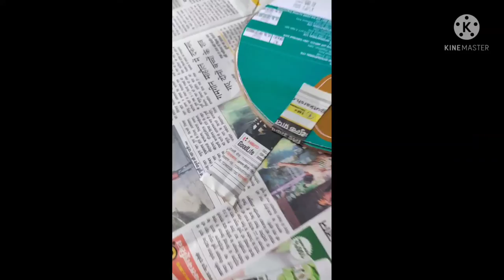Cow Pichwai Painting Wall Decor/ Pichwai Painting On Cardboard/ Pichwai Painting Tutorial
Hi friend
Pichhwai are devotional pictures found on paper which portray Lord krishna. They originated in the Deccan , Indian, and the village of Aurangabad and Nathdwara in Rajasthan state. The purpose of pichhwai, other than artistic appeal, is to narrate tales of krishna to illustration.
The word pichwai stands for the sanskrit word "pichh" means back and "waise" means hanging.
MATERIALS REQUIRED
1) ACRYLIC COLOUR
2) PAINT BRUSH
3) VARNISH
4) PAINTING REFERENCE.
THANKU